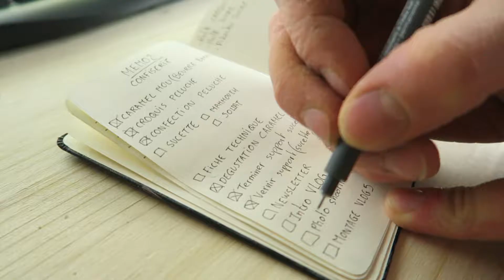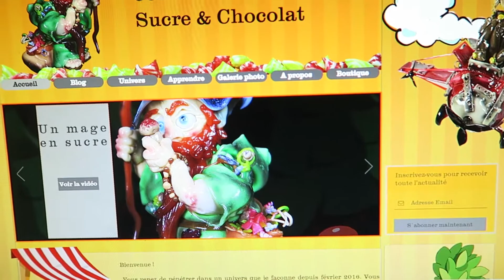Vlog-Atelier #6 deuxième chance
Je laisse une deuxième chance à l'idée de fiole!!